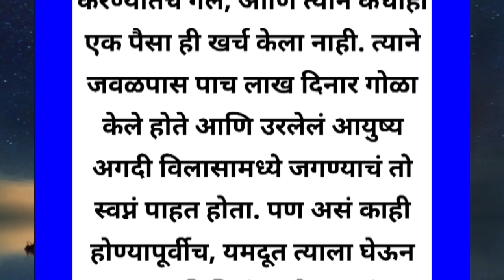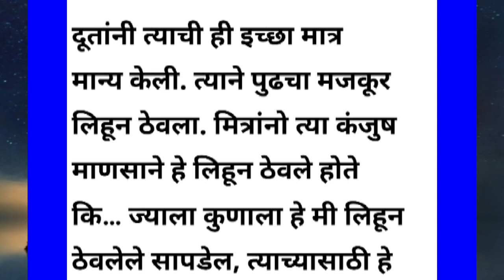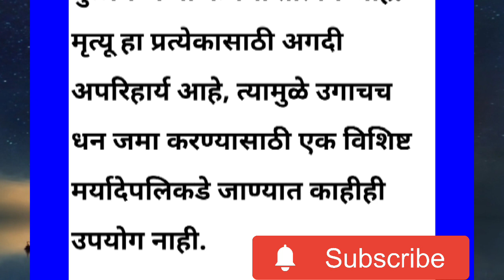एक करोड रुपये देऊनही आपण एक सेकंद पण विकत घेऊ शकत नाही || मराठी स्टोरी || बोधकथा || marathi story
एक करोड रुपये देऊनही आपण एक सेकंद पण विकत घेऊ शकत नाही || मराठी स्टोरी || बोधकथा || marathi story @ymgolden5014

सुखात आनंदात जगायचं असेल तर या सवय
असायलाच हवी
true line
best line
motivational quotes Marathi
motivational video
motivational story
katta
moral stories Marathi
stories in Marathi
motivational speech in Marathi
चांगले विचार
सुविचार मराठी
good thought
good thought Marathi
Marathi motivational thought